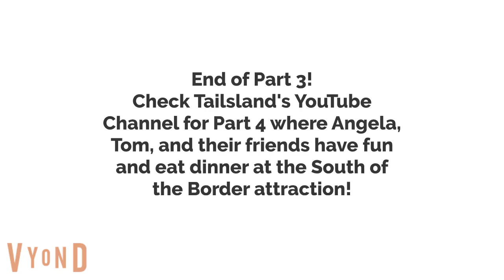The Road Trip to Winchester, VA - Part 3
The video begins with Bodi taking a diarrhea dump after indigestion. Then Microsoft Mary makes an appearance in the men's restroom saying "What did you eat?", Later, Hank tells Bodi he's finishing up with the automatic toilet flushing when he's pulling up his pants, he washes his hands afterwards (not shown in this video). Then, while Tom is using Ben's map to navigate, Angela's uses her GPS to navigate. They talk about budgeting for parties. The video ends of Tom and Ben knowing where they need to go. They follow Angela's car and Ginger loves it.
Note: This is the third long video I have ever made. The first part is short, maybe about 4 minutes.